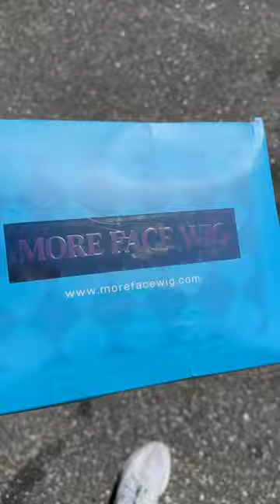Coffe run, doing my fiancée’s hair, and grocery shopping vlog